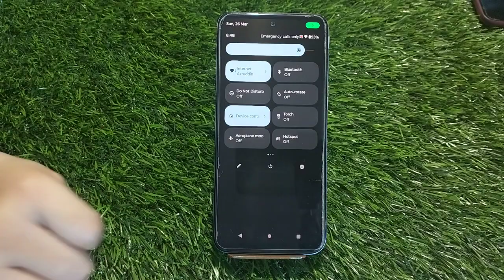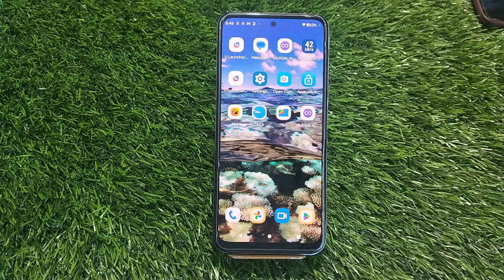How To Record Screen In Moto G73 5G,Moto G73 5G Mein Screen Recording Kaise Karen ,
How To Record Screen In Moto G73 5G,
Moto G73 5G   Mein Screen Recording Kaise Karte Hain,
How To Start Screen Recording In Moto G73 5G,
Screen Recording Setting In Moto G73 5G,
Moto G73 5G   Mein Screen Recording Kaise Karen,
Moto G73 5G Screen Recording Setting,
Screen Recording Future In Moto G73 5G,
How To Record Screen With Audio In Moto G73 5G,
How To Record Screen With Internal Audio In Moto G73 5G,
How To Screen Recording With Audio In Moto G73 5G,